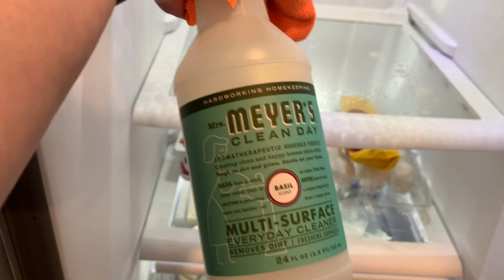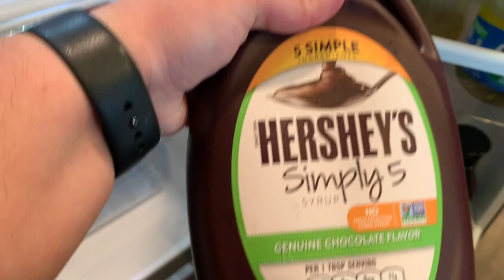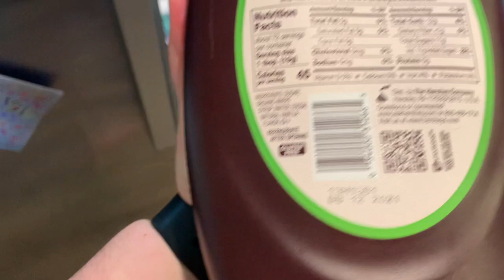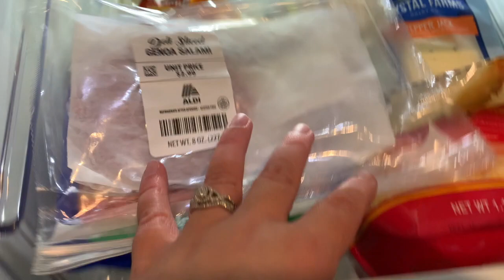Refrigerator Clean and Organize with Me | June 18, 2021 | Brianna Weiler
I hope you like this clean and organization video, what are some of your favorite ways to organize your refrigerator? Please share with me in the comments! I hope you are all having a great week!❤️